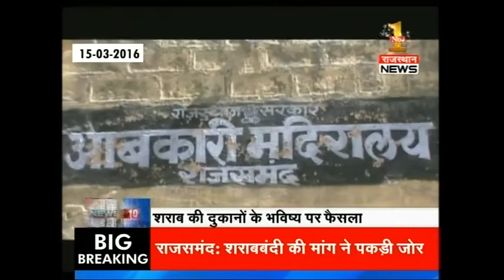Voting to ban Alochol : News @ 10:00 AM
A one of its kind incident where in voting is being done for banning the alcohol in Rajsamand area in Rajasthan.